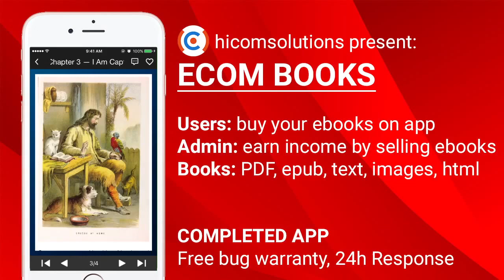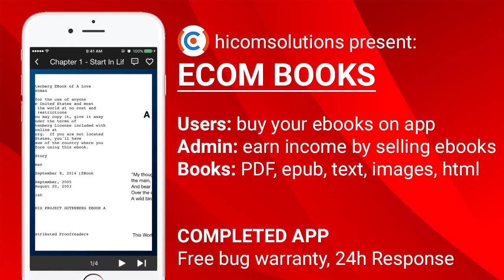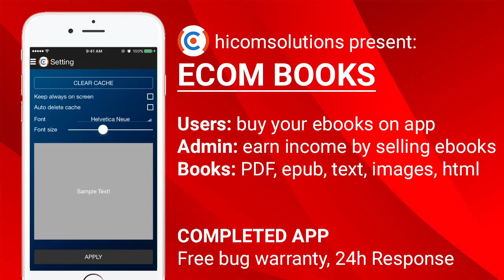EBooks: sell your ebooks app template, source code - Best app of hicomsolutions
This is an app template, source code for you to build android, ios mobile app that sells your online ebooks. Content types that are supported: epub, pdf, html, image, text, direct url...